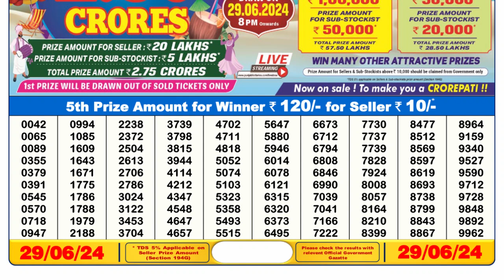🔴Dear Lottery Sambad Live 6pm today 29.06.24 Nagaland State Lottery Result